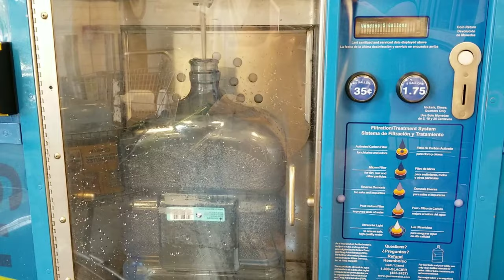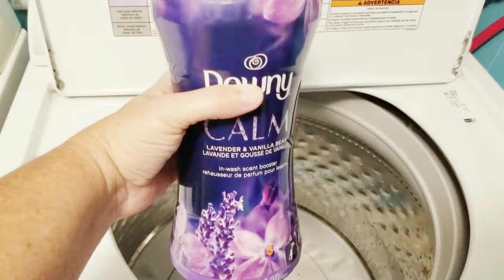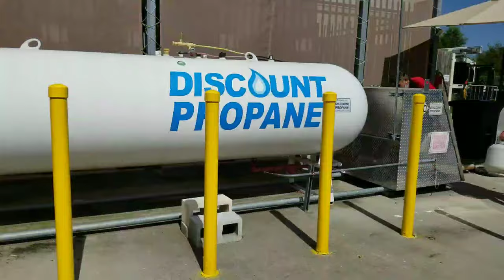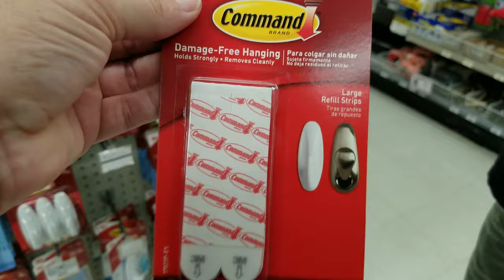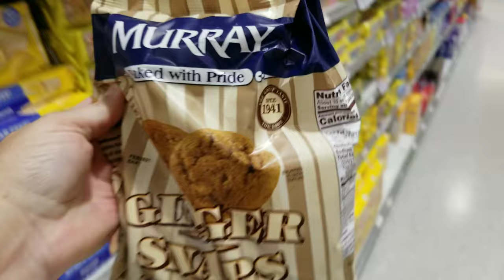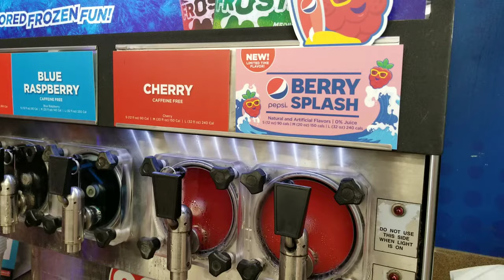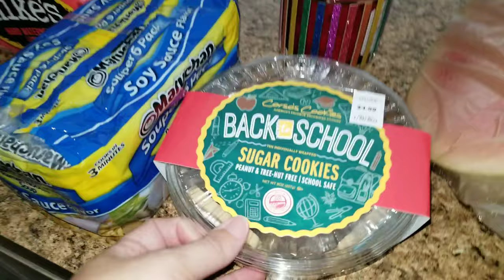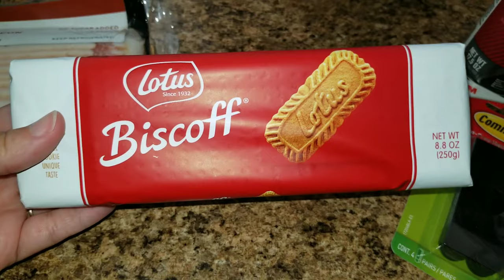Hurricane Prep in a Pandemic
It's Hurricane season and we wanted to vlog our day of prep in a pandemic.

Use this code for $10 off: CUPCAKESMOM

School Supplies:
Middle/ High school Planner
Elementary school Planner
Neon Pencils
Small white board
Spiral notebooks
Glue Sticks
All other Supplies

Cutelittlecupcakes MOM
P.O.Box 996

Use Code: UQ5RV to receive 2,000 points when you upload your first receipt
Code: ih9hng

Pink Bento Box
Blue Bento Box
Elechomes Multi Cooker
Cosori Air Fryer
Pressure cooker